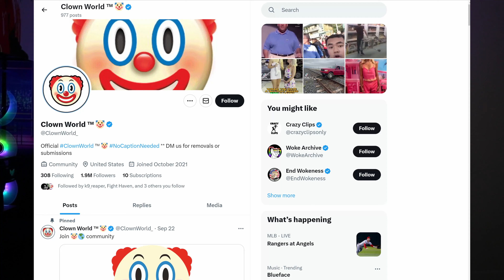Preacher Vs. Professor | ONE GETS ARRESTED !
my breakdown and reaction to viral clip where a professor interrupts a preacher and one of them gets arrested !